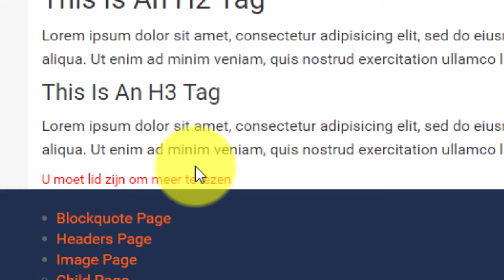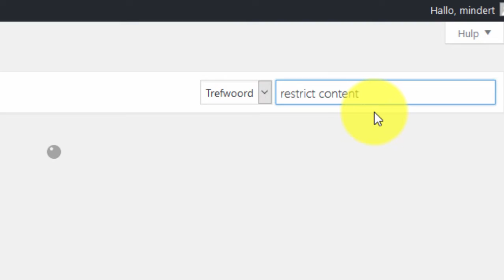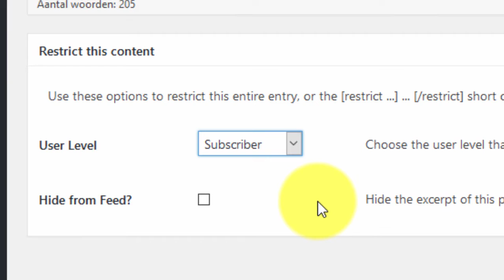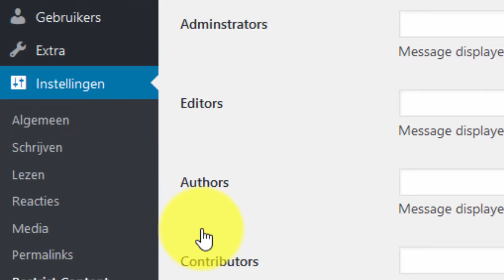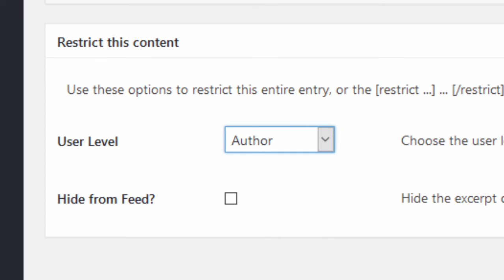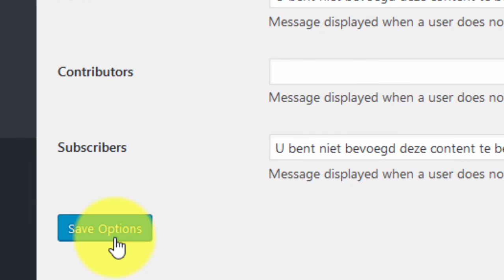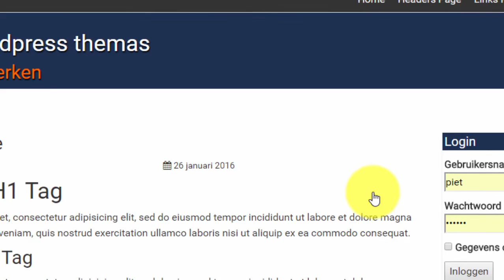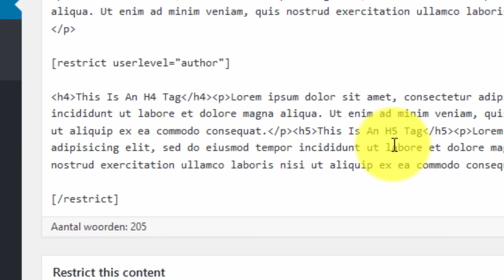wordpress content afschermen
Ontdek hoe je (gedeeltes) van Wordpress content afschermt, zodat alleen ingelogde gebruikers deze content kunnen zien.

Ook laat ik je zien hoe je content alleen kunt laten zien aan geselecteerde user levels.